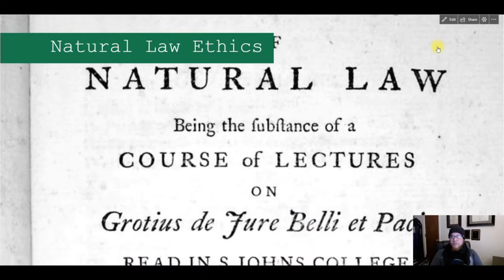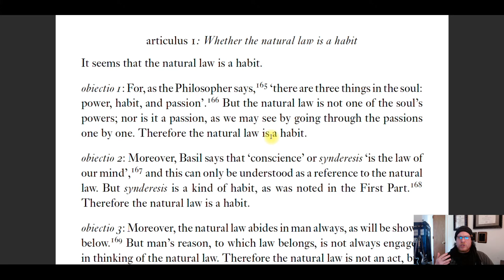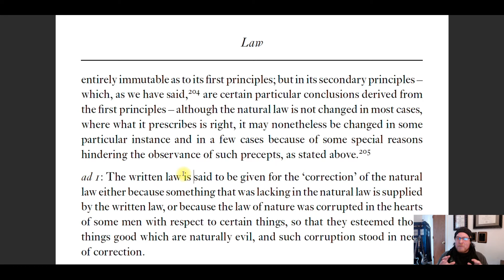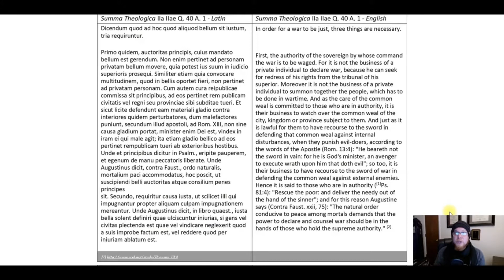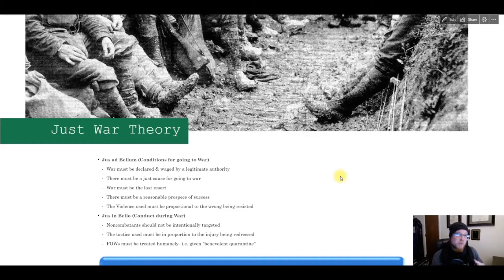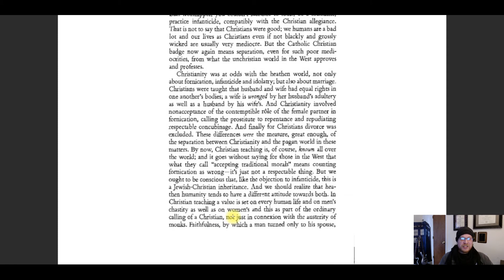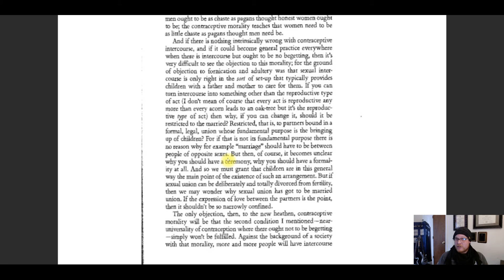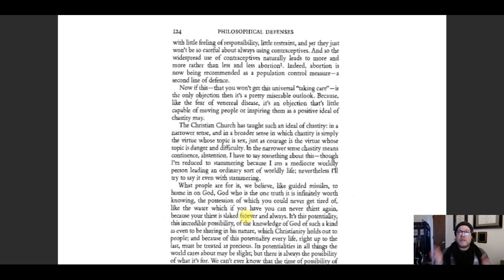Episode XI: PHI 110 ATC Fall 2021 Natural Law